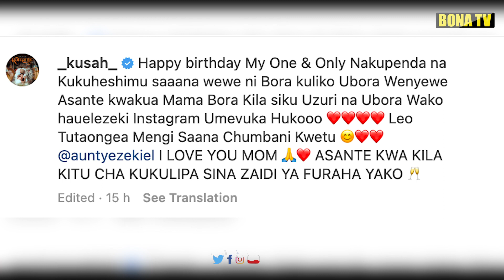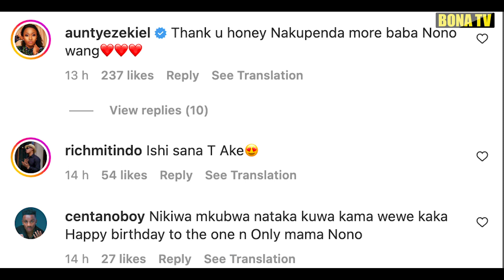KUSAH AFICHUA SIRI UMRI WA AUNTYEZEKIEL/AHAIDI KUMFANYIA MAKUBWA